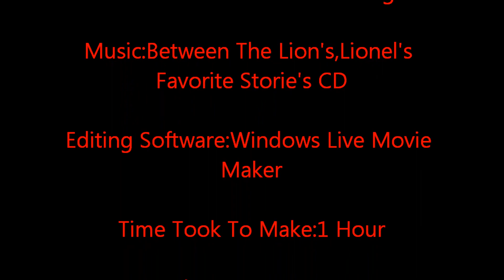The Angry German Kid Get's Annoyed By The Between The Lion's Song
He only like's one of the song's.